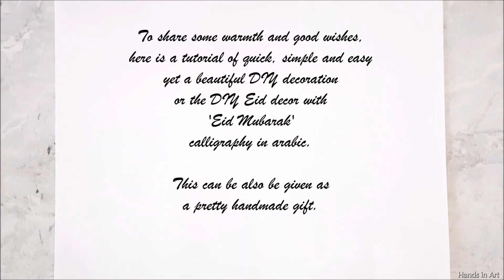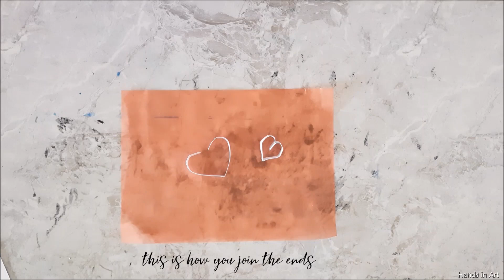DIY Eid Frame | Eid Mubarak DIY | Eid Mubarak Calligraphy | Arabic Calligraphy Frame | Eid Decor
DIY Eid Frame | Eid Mubarak DIY | Eid Mubarak Calligraphy | Arabic Calligraphy Frame | Eid Decoration |  DIY Eid decoration | Eid decor

Link of DIY Eid gift | Eid Hamper | DIY gift idea | Candy box | Handmade gift tutorial | Eid Mubarak gift